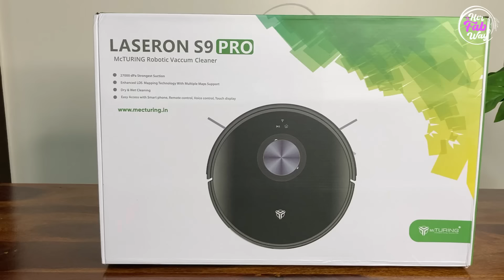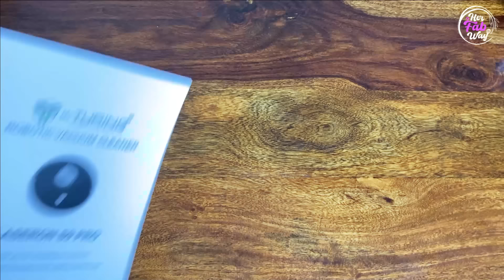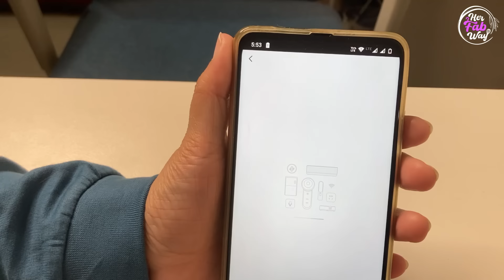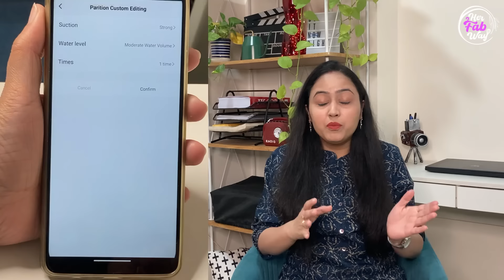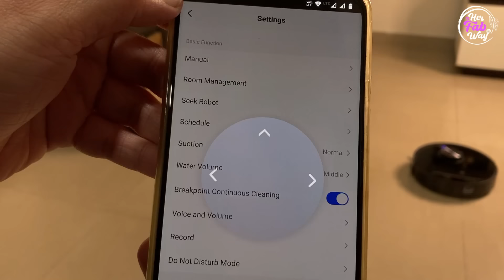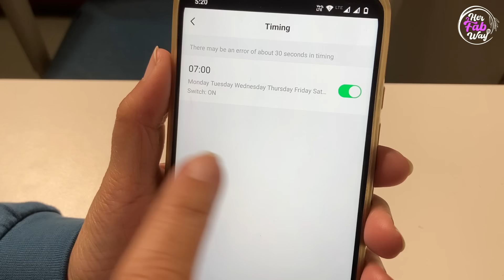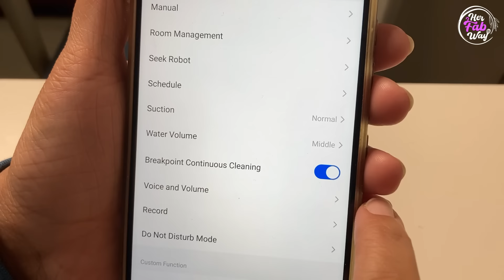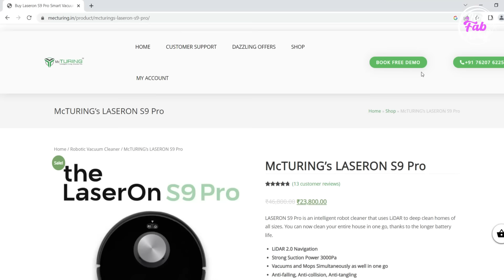Maid VS. Robotic Cleaner | Honest Comparison | MecTURING S9 Pro Robotic Vacuum Cleaner Review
This video is made in association with MecTURING.

Links of Other Products Shown In the Video:
Vintage Radio Clock
Vintage Camera Pen Stand
Vintage Phone Booth
Bless This Home Décor
Metal Rock Décor
Wicker Basket
Garbage Bin
Other Recommended Products

FURNITURE
Wooden Chest
Sofa Set
Dining Table
(We got some modifications done in it. Got custom made cushions with a choice of fabric as well. You may contact the seller for customization.)

P.S. - Prices of the products mentioned in the video are the same as they are currently mentioned on Amazon. They may differ from seller to seller. Also, they may change in future as well.

Time Stamps:
0:00 The Issue
1:07 Intro
2:53 In The Box
3:34 Features
4:38 Assembly & Installation
6:51 Smart Cleaning
10:10 Cleaning & Maintenance
11:20 Precautions
12:00 Limitations
12:42 Advantages
13:26 Conclusion & Price